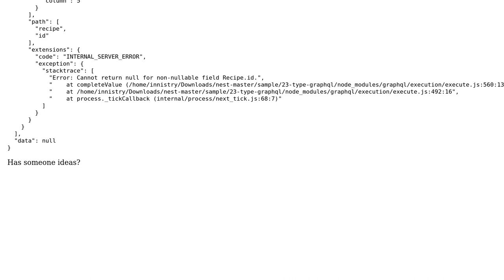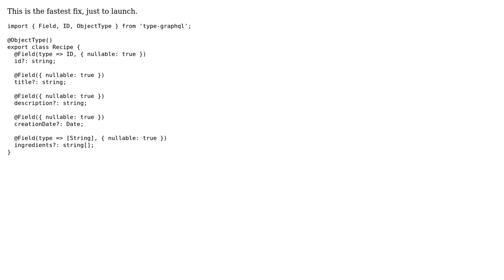Nest JS GraphQL "Cannot return null for non-nullable"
With thanks & praise to God, and with thanks to the many people who have made this project possible! You are responsible for your own actions.